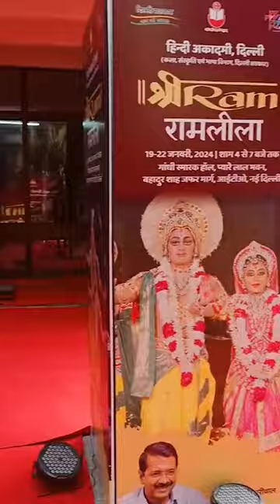दिल्ली सरकार लाई है श्री राम भारतीय कला केंद्र की प्रसिद्ध 🕉️ राम लीला 🕉️ 20, 21, 22 जनवरी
दिल्ली सरकार लाई है

श्री राम भारतीय कला केंद्र की प्रसिद्ध
🕉️ राम लीला 🕉️

मंत्र मुग्ध होने के लिए तैयार हो जाएं।

🗓️ 20, 21, 22 जनवरी
🕛 शाम 4 से 7 बजे
📍 प्यारेलाल ऑडिटोरियम, ITO

आप सभी आमंत्रित हैं।